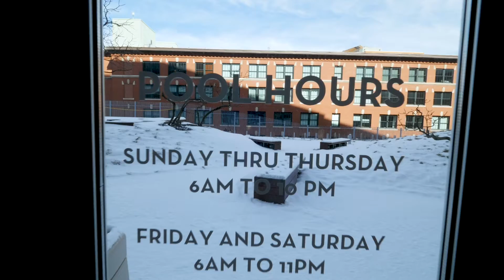Unit 807 - 141 Dorchester Ave South Boston